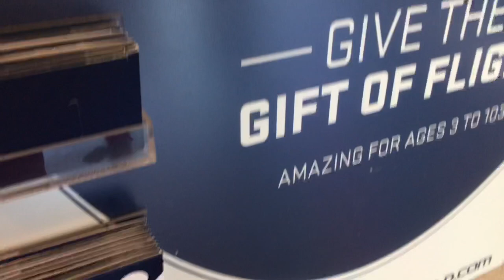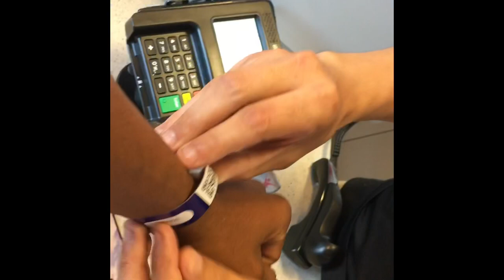I WENT INDOOR SKYDIVING!!! (MINI VLOG)